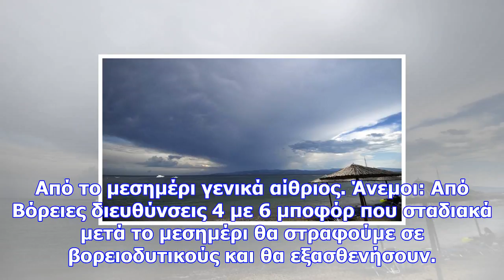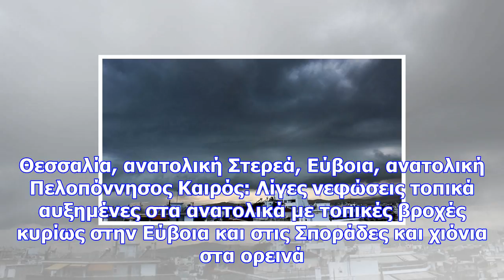Καιρός: αναλυτικά η πρόγνωση για σήμερα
Άνεμοι από βόρειες διευθύνσεις στο νότιο αιγαίο τοπικά 7 μποφόρ με βαθμιαία εξασθένηση. Αναλυτική πρ...